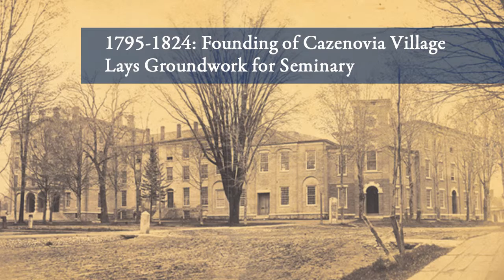Ch. 1 - 1795-1824: Founding of Cazenovia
Dr. John Robert Greene explains how the town of Cazenovia was founded and who founded it.